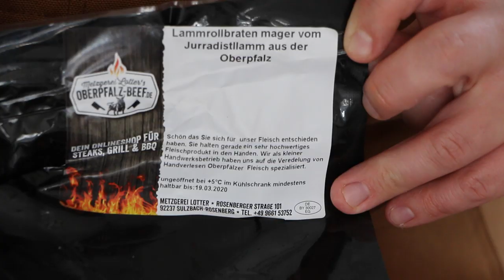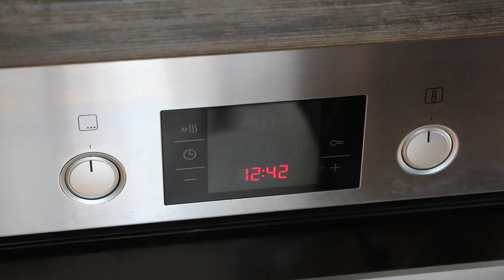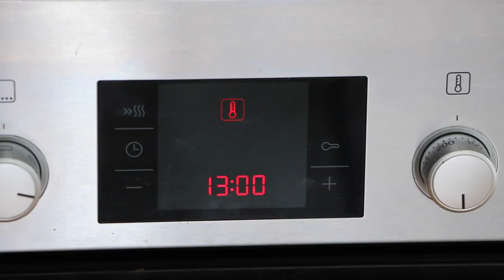Easy & Delicious (Easter) Oven Roasted & Braised Lamb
Ingredients & measurements in the description

xxxxxxxxxxxxxxxxxxxxxxxxxxxxxxx

Global Knife

My Camera

My Tripod

xxxxxxxxxxxxxxxxxxxxxxxxxxxxxxx

Ingredients you need for this epic oven roasted & braised lamb roast:

Lamb roast without bones

Root vegetables (600g)

1/2 bottle of Red Wine

Olive oil

Salt

1 tablespoon of tomato purée

1/2 liter of vegetable broth

(optional) Ketchap Manis - 2 tablespoons

2 bay leafs

Easy, simple & delicious - not only for easter!

Music: The artist granted a licence for free use at the YouTube music library.